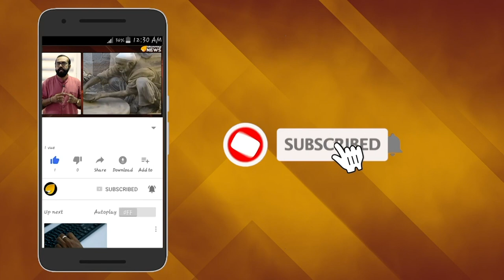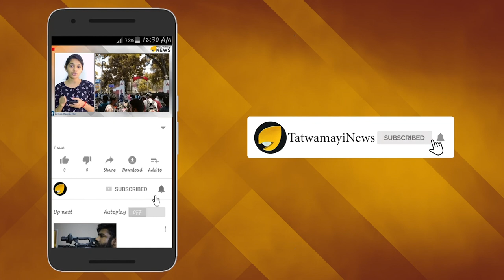ചെകുത്താന്മാർക്ക് നീതി വേണമത്രേ; ദയാ ഹർജിയുമായി സുപ്രീം കോടതിയിലേക്ക്..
നിര്‍ഭയ കൂട്ടബലാത്സംഗകേസിലെ പ്രതികൾ വധ ശിക്ഷ ഒഴിവാക്കാൻ ഒരിക്കൽക്കൂടി  സുപ്രീം കോടതിയെ സമീപിക്കാനൊരുങ്ങുന്നതായി വിവരം. ദയാ ഹർജിയുമായി രാഷ്ട്രപതിയെ സമീപിക്കുന്നതിന് മുമ്പ്  സുപ്രീംകോടതിയെ സമീപിക്കുമെന്ന് പ്രതികളുടെ അഭിഭാഷകനാണ് ഇപ്പോൾ അറിയിച്ചത്. നേരത്തെ വധശിക്ഷ റദ്ദാക്കണമെന്നാവശ്യപ്പെട്ട് കുറ്റവാളികള്‍ ഹൈക്കോടതിയിലും സുപ്രീം കോടതിയിലും നല്‍കിയ അപ്പീല്‍ തള്ളിയിരുന്നു. കുറ്റകൃത്യത്തിന്‍റെ പൈശാചികത കണക്കിലെടുക്കുമ്പോള്‍ പ്രതികള്‍ ദയ അര്‍ഹിക്കുന്നില്ലെന്നായിരുന്നു സുപ്രീംകോടതിയുടെ നിരീക്ഷണം.